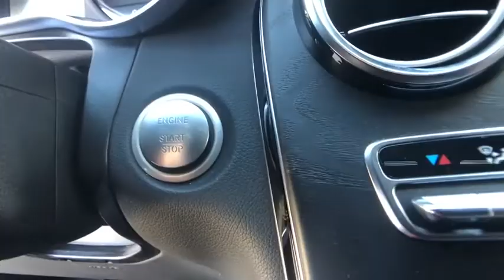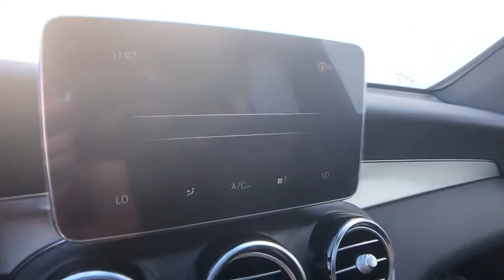2019 Mercedes-Benz GLC Clinton Township, Dearborn Heights, Detroit, Grosse Pointe, Bloomfield Hills,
White Used 2019 Mercedes-Benz GLC available in St Clair Shores, Michigan at Mercedes of St Clair. Servicing the Clinton Township, Dearborn Heights, Detroit, Grosse Pointe, Bloomfield Hills, MI area.
2019 Mercedes-Benz GLC GLC 300 - Stock#: P3253 - VIN#: WDC0J4KB7KF629512

20200 E 9 Mile Rd